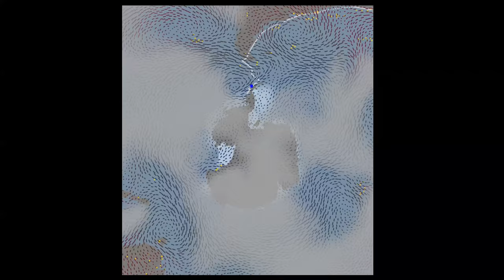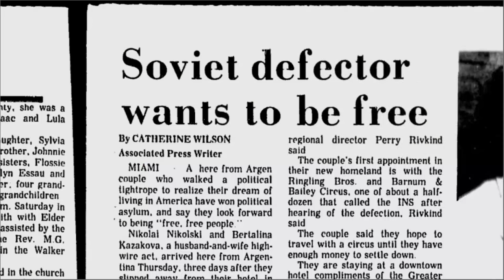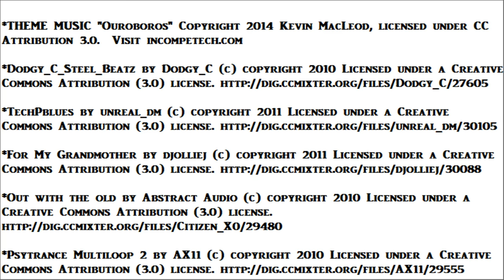Russian Scientists in Antarctica battle Organism 46b, Antarctic Creature, Lake Vostok Octopus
Organism 46b hunts by first paralyzing its prey with venom.  The strange creature seizes and dismembers prey using a powerful beak, breaking the food source into pieces.

The ancients believed in monsters of the deep, serpents hiding under the waves, threatening to capsize the heavy crawling ships of men.  Today there is no ocean or lake that has not been probed, and found wanting for sea monsters.  Except for the freshwater lakes buried beneath the ice of Antarctica.

There is a hidden continent under the ice cap of Antarctica.  Ground penetrating radar established the existence of hundreds of lakes on this continent.  Because of pressure exerted by the ice, these lakes are not frozen.  They are liquid, containing fresh water that has been isolated for at least 15 million years.

The largest of these is Lake Vostok, covered by a glacier two miles thick.  On top of the ice sits the Russian Vostok Research Station.  It took ten years for the Soviets to drill a vertical tunnel in the ice in which a special elevator was built, designed to hold a single man.  In 2012 the eliptical drill bit finally reached, down the eastern shore of the lake.  A team of eight men was lowered to the original surface of the continent, one man at a time.  What followed was a closely guarded state secret, until a Russian scientist defected to the West.

Dr. Anton Padalka was a member of the Soviet research team.  He became a defector after learning his government had military plans for a discovery made in Antarctica.  Granted sanctuary in Switzerland, Dr. Padalka disclosed the existence of a life form native to Lake Vostok... a strange and lethal creature designated as Organism 46-B.  During a scuba dive for which they required low-temperature wetsuits, the creature was encountered on day one of the expedition.

Organism 46b is a species of giant octopus, but with 14 arms rather than eight.  It shares traits of its nearest known relative, "vitreledonella richardi", the glass octopus.  But 46b can do one thing that its smaller cousin cannot.  It can paralyze from a distance of 150 feet because its venom is contained in the sac that is normally used for expelling ink.  Expedition member Alexis Vindogradov, the radio operator, was dispatched in this way, and the radio was lost.

Like the Mimic Octopus of the Indo-Pacific, 46-B has remarkable powers of camouflage.  The Mimic physically changes its form to resemble one of fifteen other aquatic species, such as a lion fish, or a sea snake, or a jellyfish.  Again organism 46-B takes this ability one step further.  Dr. Padalka witnessed the creature in the shape of a human diver.  They thought it was a member of the team swimming toward them.  The scientist nearest to the creature, a marine biologist, became the second researcher to lose his life when the organism resumed its shape and ripped him to pieces.

At this point the expedition chief, A.M. Yelagin, decided to use a specimen tank to capture the organism.  The only female member of the team, Dr. Marta Kalashnik, was used to lure 46b, not because she was attractive, but because as a former professional athlete, she was judged best able to defend herself.  The trap was a success, but one of the sea creature's arms threatened her.  Kalashnik was forced to use her axeto defend herself.

According to Dr. Padalka, when the man-eater was brought to the surface it was confiscated immediately by Soviet security.  The international press was told nothing was found.  The entrance to the hole was plugged.  Russian President Vladimir Putin now intends to weaponize the venom of the prehistoric beast.

License links:

CC BY-SA 4.0, CC BY 4.0, CC BY-SA 3.0, CC BY 3.0, CC BY-SA 2.5, CC BY 2.5, CC BY-SA 2.0, CC BY 2.0, CC BY-SA 1.0, CC BY 1.0, and CC PD 1.0

Organism 46-B Organism 46B strange creature antarctic creature sea creature aliens antarctica secrets documentary wikileaks 2017 lake vostok life forms drilling mystery creatures documentary findings lake vostok octopus lake vostok monster squid anomaly lake vostok life russian scientist claims team battled creature russian scientists in antarctica